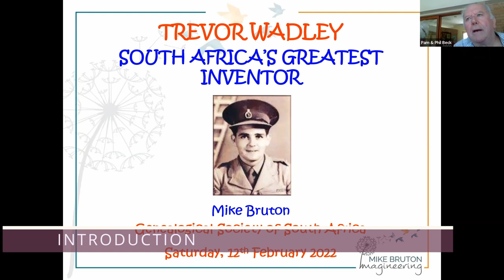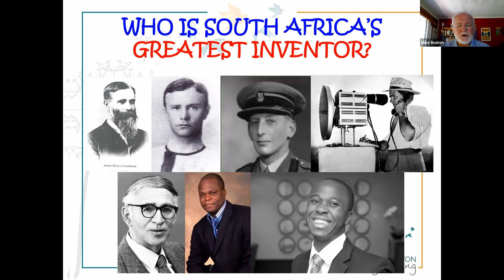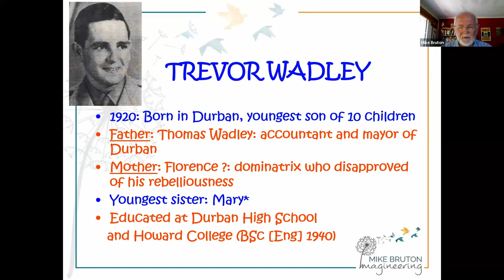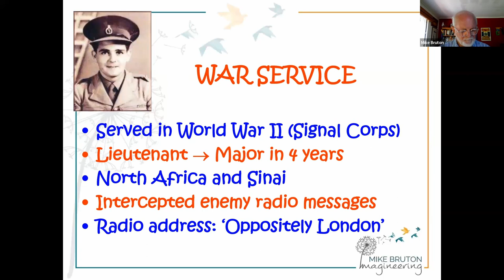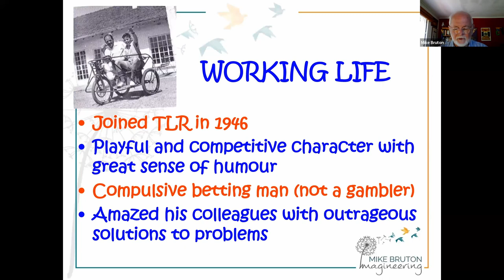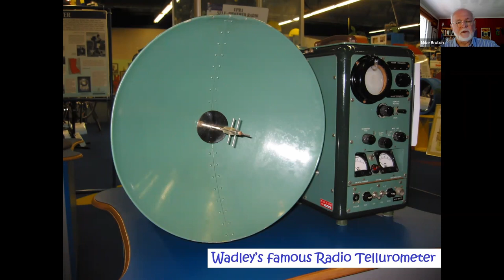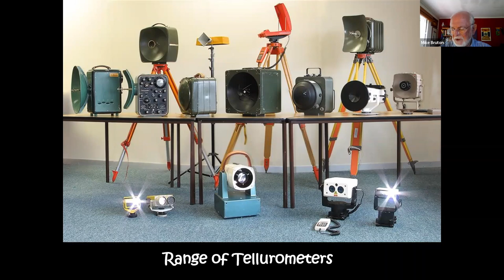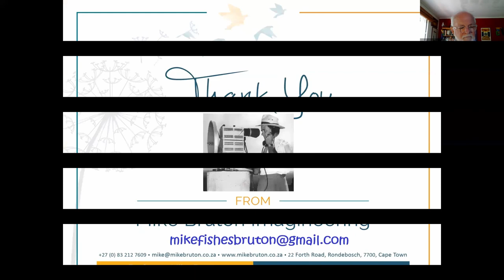Trevor Wadley, Inventor extraordinary, by Dr Mike Bruton, 12 Feb 2022 (Western Cape Branch)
Dr Mike Bruton talks about the extraodinary inventor, Trevor Wadley, his life and works.

Dr Mike Bruton gesels met oor die uitmuntende uitvinder, Trevor Wadley, sy lewe en werke.

Chapters
0:00 Start
0:15 Introduction
0:38 Talk by Dr Mike Bruton
1:36 Who is South Africa's greatest inventor?
8:59 Trevor Wadley
15:10 Wadley's War Service
18:19 Wadley's Working Life
21:22 Wadley's Inventions
31:03 Accolades and Awards
32:19 Family Life
35:10 Question time with Mike Bruton